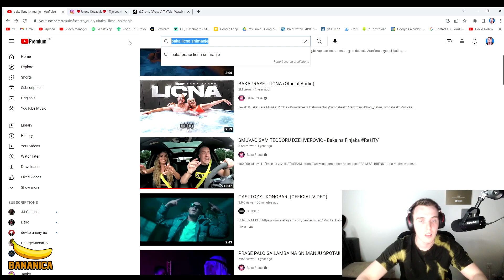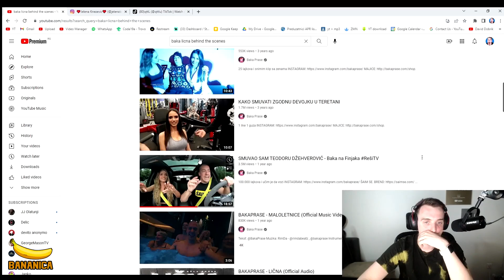CHODA REAKCIJA NA SNIMANJE SPOTA - BAKA PRASE LIČNA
@Choda19a REAKCIJA NA SNIMANJE SPOTA - @bakaprasebp LIČNA

🍌 UŽIVAJTE 🍌

Vjerujemo da sav korišteni sadržaj spada u okvir poštene upotrebe, ali ako neki autori sadržaja to žele osporiti nećemo oklijevati da odmah uklonimo navedeni sadržaj. Namjera ovog kanala nije, na bilo koji način, narušiti njihovo vlasništvo nad sadržajem. Ako slučajno pronađete Vaš sadržaj u videu, bilo to u vidu slike, video ili audio materijala, javite nam i biti će nam drago da Vam učinimo uslugu.